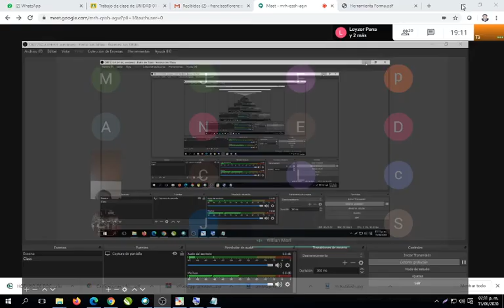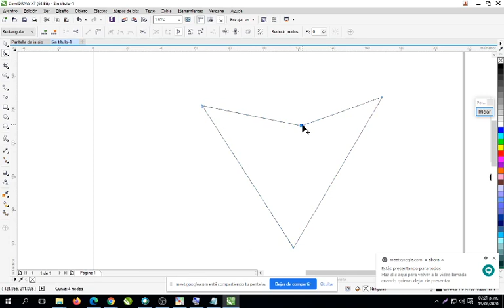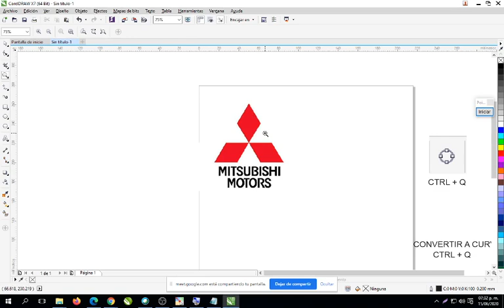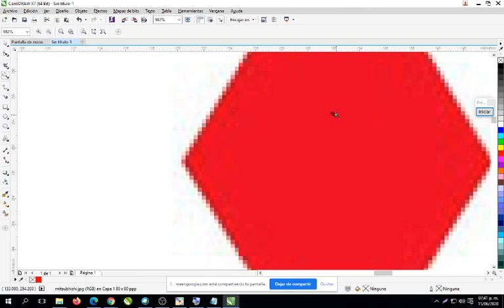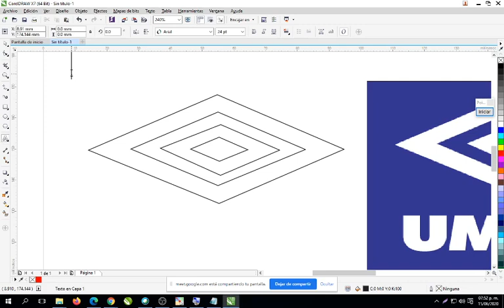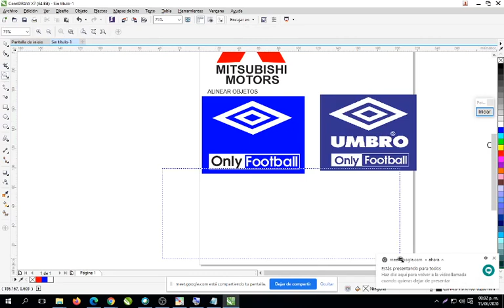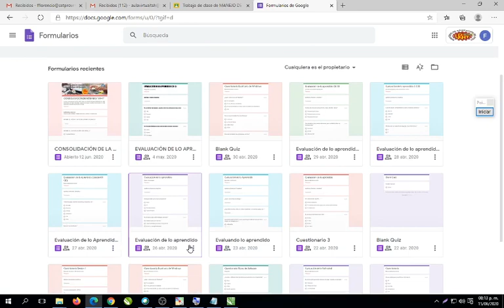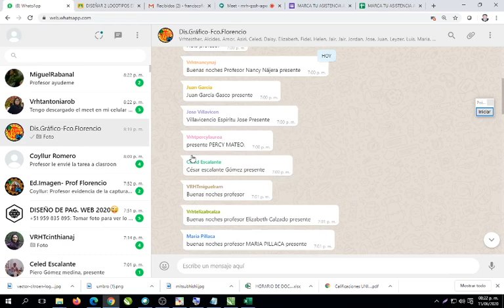SESION 05 OPERANDO Y CREANDO FORMAS NUEVAS CON OBJETOS 2020 06 15